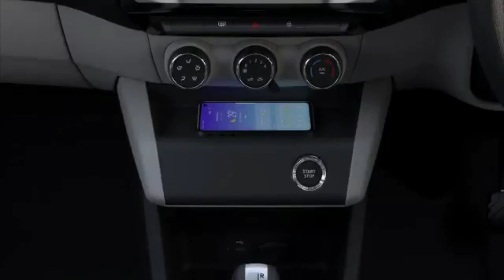Renault Triber 7 Seater 360 view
Renault India has taken the wraps off its upcoming offering in the sub-4 metre space, it's named the Triber. Expected to be a disruptor like the Kwid hatchback, the Triber gets MPV genes and three rows of seating. The biggest draw for the Triber is its seating modularity. Based on a new platform, the Triber can seat up to 7 people and with the third row down, it offers an incredible boot space of 625-litres! Powered by a new 3-cylinder, 1.0-litre petrol motor which makes 72PS and 96Nm, the Triber will be offered with a 5-speed manual and a 5-speed 'Easy-R' AMT gearbox.

BEST CAR AIR FRESHENER PERFUME
Godrej Gel

Useful Car accessories
Microfiber Car Cleaning Cloth
Car Air Outlet Vent Cleaner
3M Car Shampoo
DashBoard Dresser
Mobilephone Car Mount Holder
AUX Cable